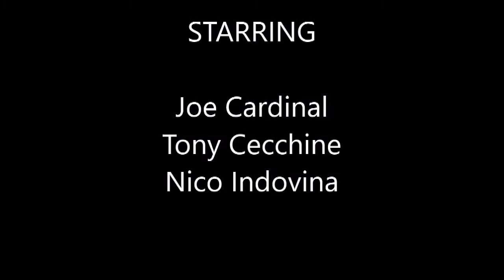Snap No Tap Podcast August 23 2020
Here’s our latest conversation. We talk about the making of the Snap No Tap video series, home self-defense, Joe tells some bad jokes, and more. Enjoy!